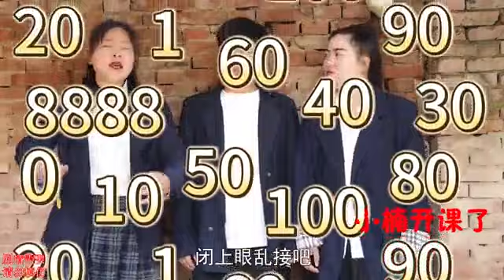接数字决定放假天数，没想张小宇被衰神附体，竟然一天假期都没有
小楠开课了 : 接数字决定放假天数，没想张小宇被衰神附体，竟然一天假期都没有
认证：优质搞笑领域创作者

简介：用心拍摄原创学校回忆搞笑视频！